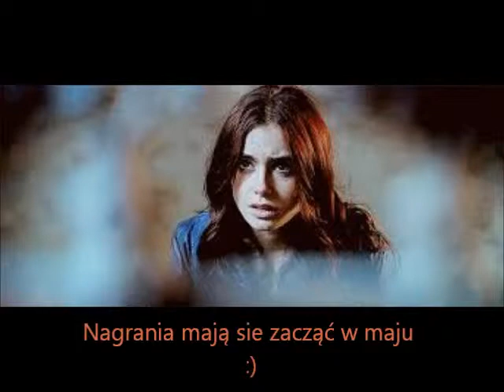Dary Anioła NOWOŚĆ!